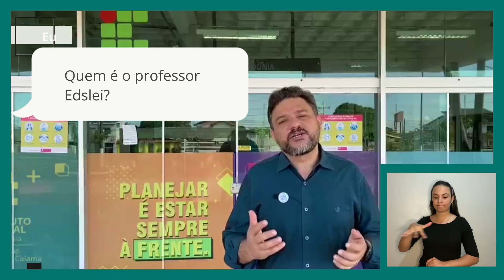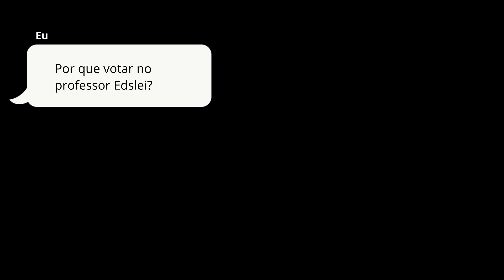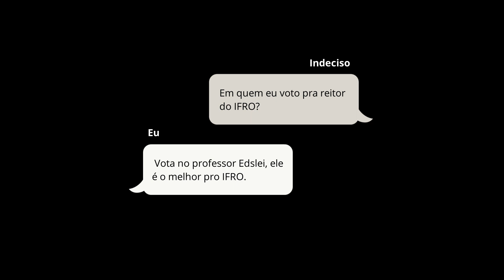Apresentação e propostas Edslei Rodrigues de Almeida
Vídeo de campanha do candidato Edslei Rodrigues de Almeida ao cargo de Reitor Pro Tempore do Instituto Federal de Rondônia 2022.

A divulgação dos candidatos no canais oficiais do IFRO é gerenciada pela Comissão Eleitoral Central com suporte da Assessoria de Comunicação e Eventos (Ascom).